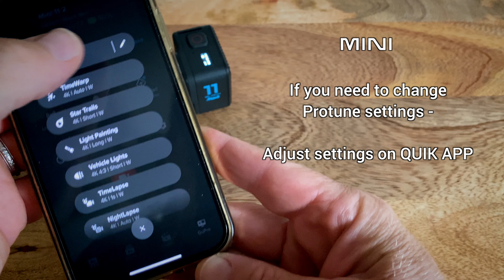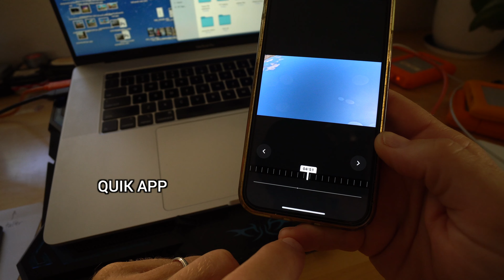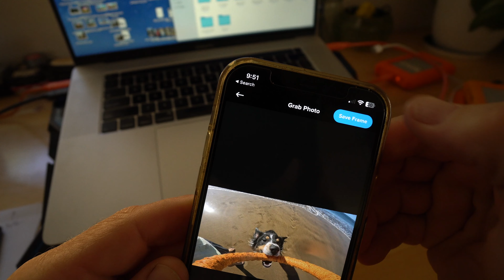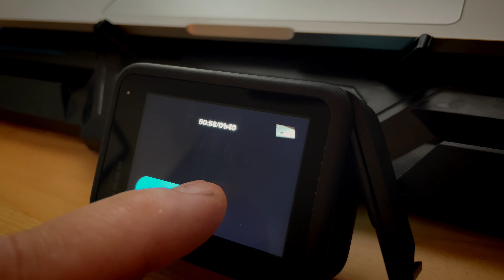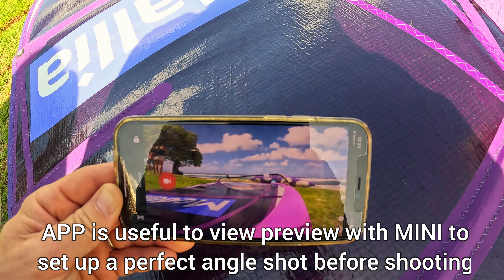GoPro HERO 11 VS MINI 11 Comparison - Which one to get?! GoPro Tip 703 | MicBergsma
In this video I show what's different/same between GoPro HERO11 and HERO11 MINI and best uses for each!

About MicBergsma:
Aloha! My channel is a fun mix of How To Videos, DIY, Tutorials, Product Reviews, Travels, Vlogs, Adventures, my VW Bus, and more! With most videos focused on helping people learn how to improve their videography or photography skills with various cameras, equipment, and accessories! I specialize in GoPro tutorials, Sony cameras, DJI Quadcopters, Apple iPhones, and more! I put subtitles on most of my videos because I am 90% deaf and I use sign language to communicate. I currently reside with my wife Lori in the beautiful playground of Maui, Hawaii. Mahalo for watching!